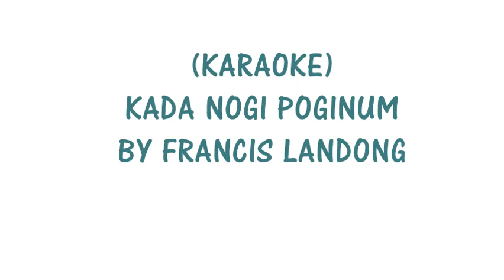(KARAOKE) Kada Nogi Poginum- Francis Landong